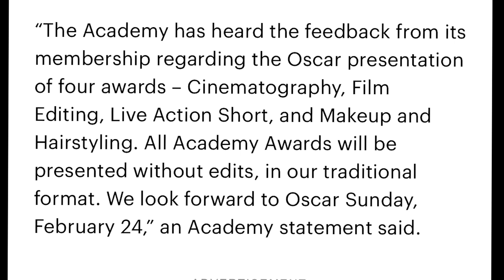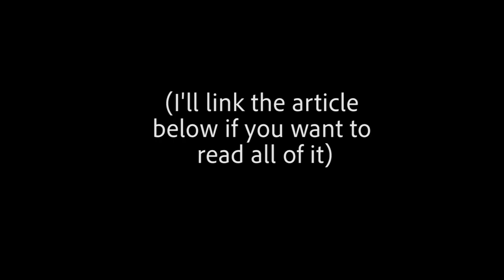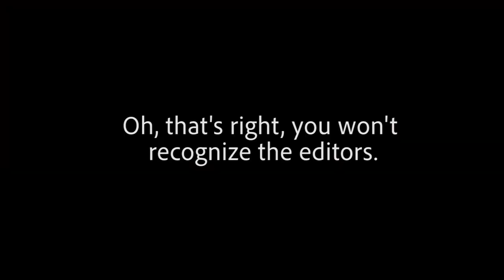DRAMA.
Hey everyone! I'm Rachel and welcome to my TED talk. This is a bit of a ranty video but I want to thank you for sticking it out until the end and I hope I made a point in this???

ANYWAY,

LINKS.